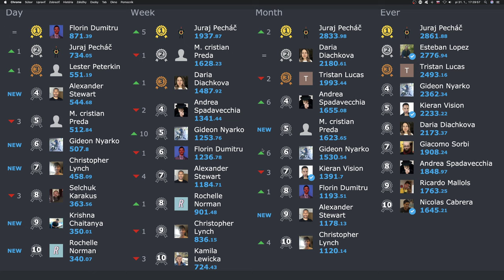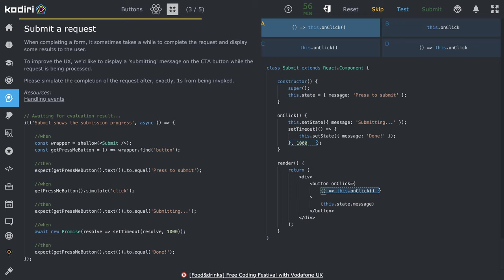1445 🍄 Tlačidlá - Odosielame správu - Kodiri slovensky - ReactJS